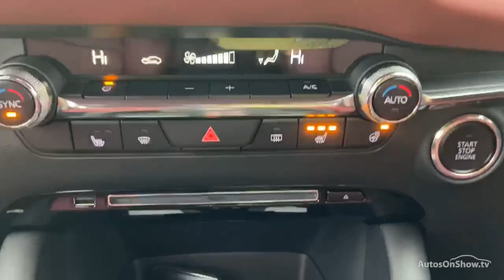KX69OGL MAZDA 3 GT SPORT TECH GREY 2019, Cambria Northampton Motors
2019 MAZDA 3 GT SPORT TECH HATCHBACK PETROL, in GREY